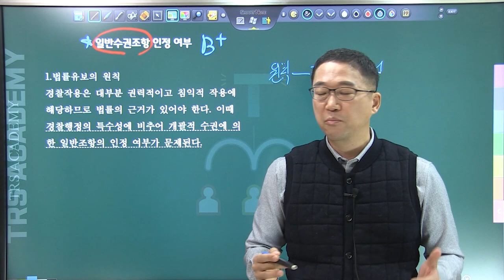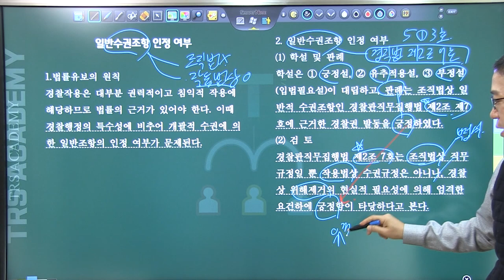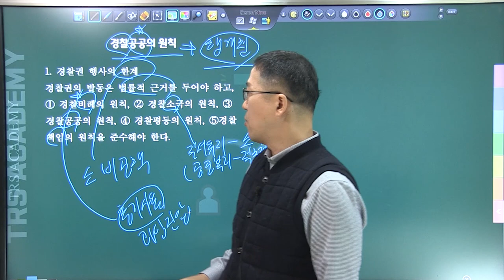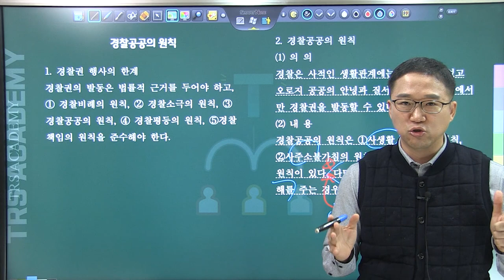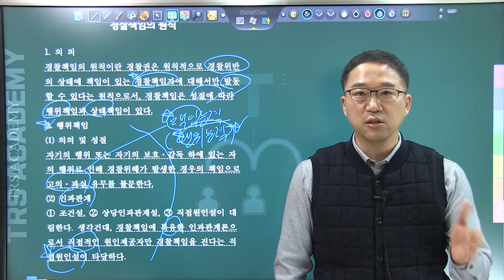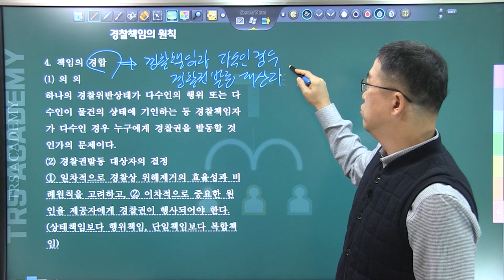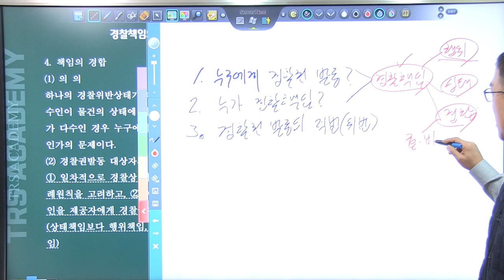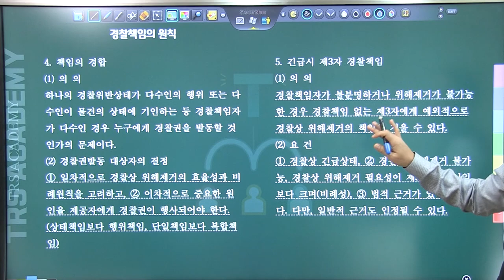행정법/ 각론_경찰행정법_#4/ 시험 보기전 꼭 들어야할 각론 / 변시 행정법 각론/ 변호사 시험 9회/ 2020년 변호사시험/ 행정법 총평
2020년 변호사시험 보기전 꼭! 들어야할 각론 쟁점별 압축 강의입니다!